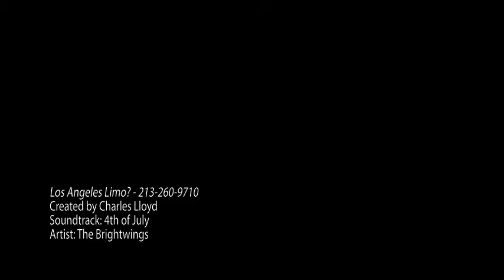Los Angeles Limo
Los Angeles Limo Luxury Transportation service. Serving Los Angeles for corporate events, sporting events, weddings, Staples Center, concert limos, and corporate car and limo.